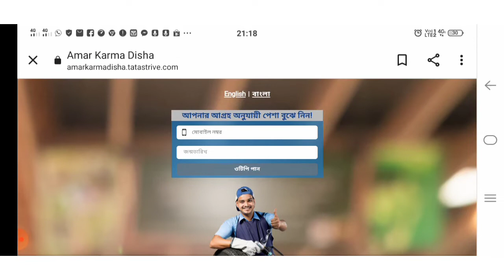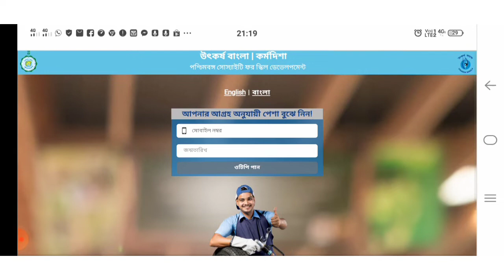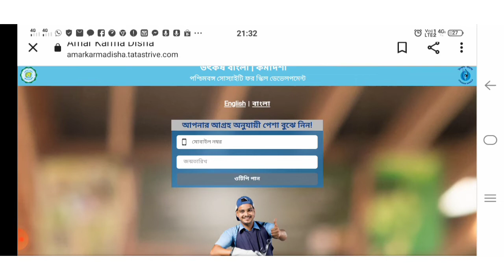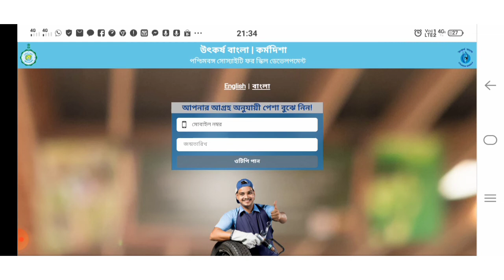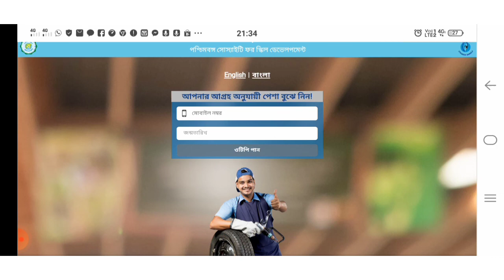Duare Sarkar requirements 2022 | Duare Sarkar 2022 karmodisha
would and Learning

duare sarkar recruitment,
duare sarkar recruitment 2022,
duare sarkar recruitment 2021,
duare sarkar ration recruitment,
west bengal duare sarkar recruitment 2021

       Comments